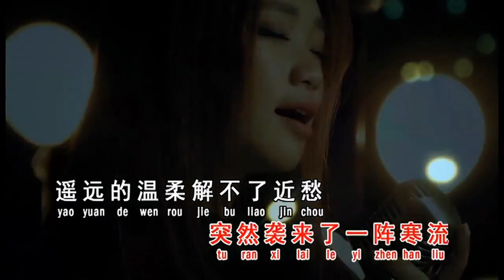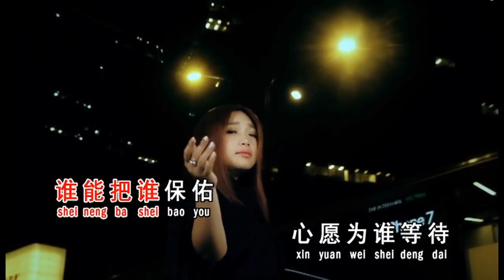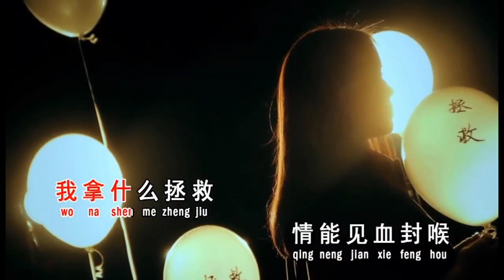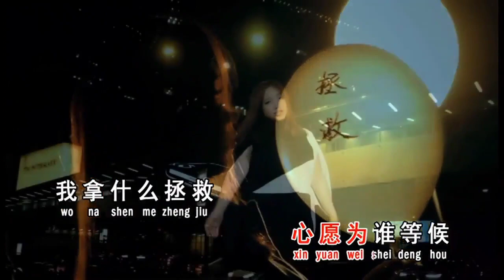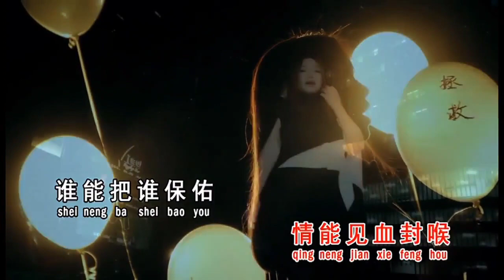Zheng Jiu - karaoke no vocal by Felicia